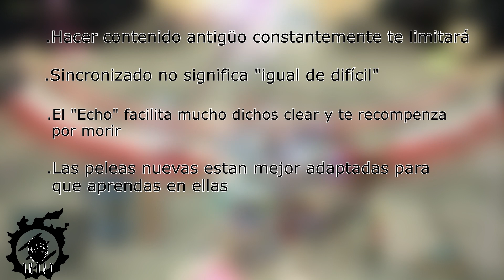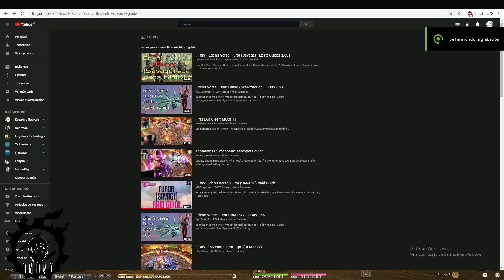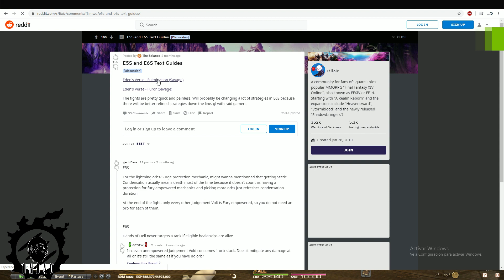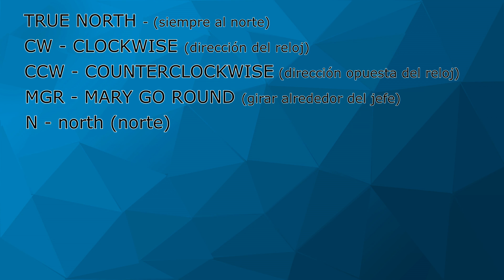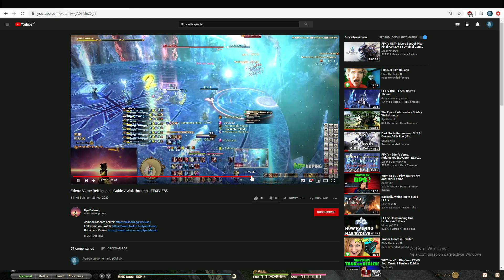FFXIV - 5 errores que deberías evitar para sumergirte en Savage, en Español.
Mi experiencia personal a principios de Heavensward me llevo a darme cuenta que estos fueron los 5 errores que mas me afectaron a la hora de buscar introducirme a raidear Savage, quiero compartirlos con ustedes, si bien no son siempre los mismos casos... quien sabe, capas ayuden a alguien.
Si tienen recomendaciones, en comentarios.
Muchas gracias.

Juego: Final Fantasy XIV: Shadowbringers
Character: Ondaq Dasilvhan
Server: Hyperion
Data Center: Primal
Free Company: Revolucionarios